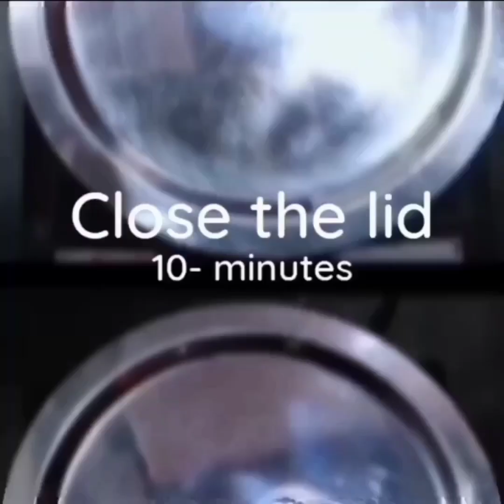how to make matar paneer|मटर पनीर की सब्ज़ी |Matar guhguni| kitchen Expert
TODAY'S RECIPE - how to make matar paneer
मटर पनीर की सब्ज़ी|Matar guhguni
DURATION - 10 minutes
WRITTEN RECIPE- WILL UPDATE SOON
About this recipe
how to make matar paneer
मटर पनीर की सब्ज़ी|Matar guhguni is a marvelous recipe from my childhood.My mother used to make this delicious recipe.This can be eaten any time as you can wish. You can try your own variations and comments down below.
This channel is made for those who really love cooking so join us and be proud.
Keep tuned I have lots of surprises.

This is also known as matar chole recipe,matar paneer recipe
safed matar recipe
matar paneer easy recipe
Some other popular recipes
COPYRIGHT MATERIAL NOTICE
I HAVE USED THE MATERIAL WHICH IS OPEN SOURCE IN THE INTERNET
Kindly understand my situation and hard work

Thanks
Kitchen Expert